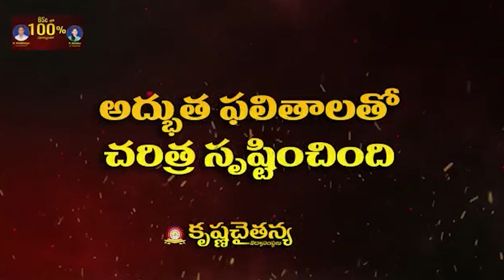నా కార్యకర్తలే నాకు రక్షణ కవచాలు..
- ప్రజల పక్షాణ ఎంతైన మాట్లాడుతా.. ఎంత దూరమైన వెళ్తా..